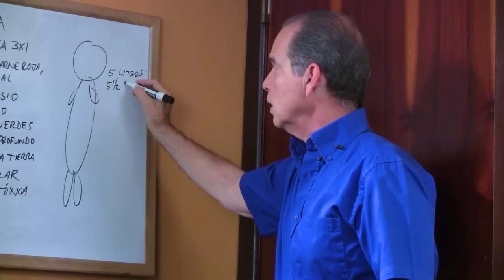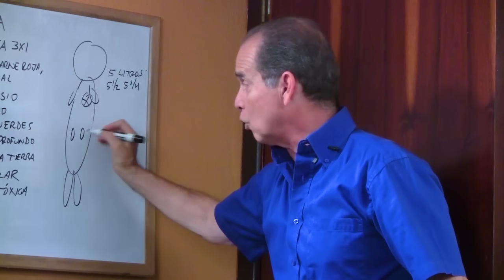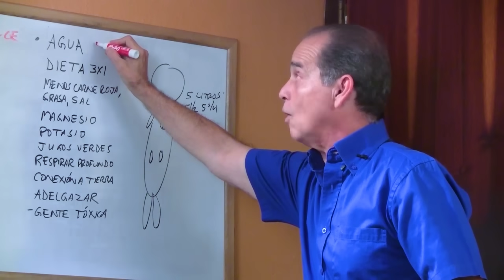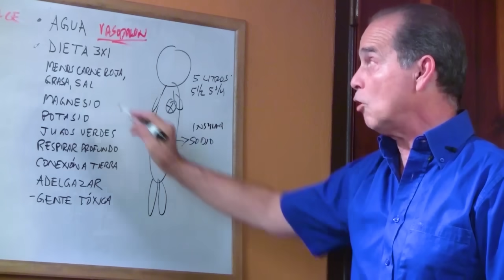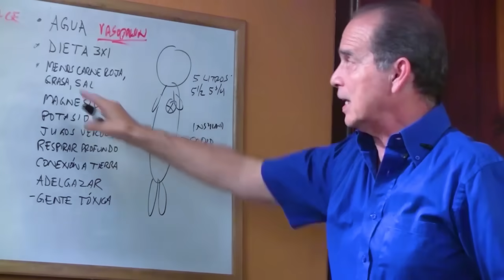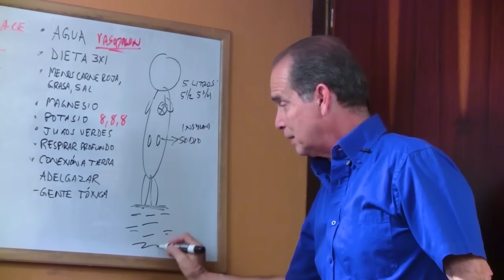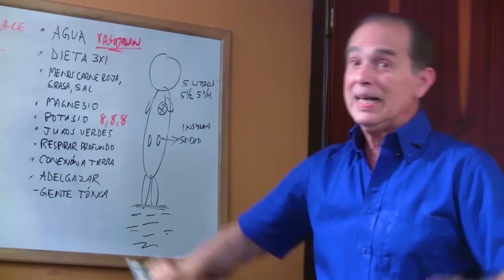SÚPER AYUDA #256 10 Técnicas Para Bajar la Presión SIN MEDICAMENTOS